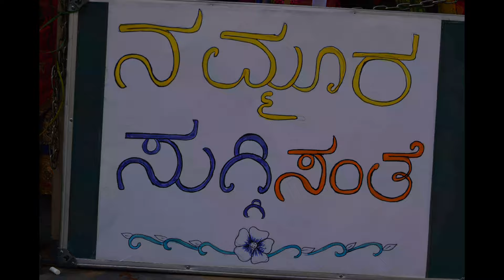Makar sankranti celebration inour school premises with wonderful memories with parents and children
siddaganga education societ celebrate all festival in school premises with different ideas with children and parents part 1 video

/@siddagangaeducationsociety9213?si=KMqhXBMum4wWM93j

[1/1, 11:54 PM] Chandan gowda: ST JOSEPH PRIMARY AND HIGH SCHOOL ENGLISH MEDIUM AND SIDDAGANGA AIDED HIGH SCHOOL
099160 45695